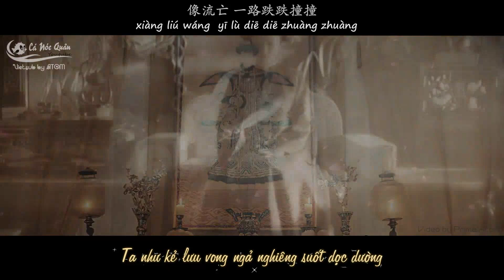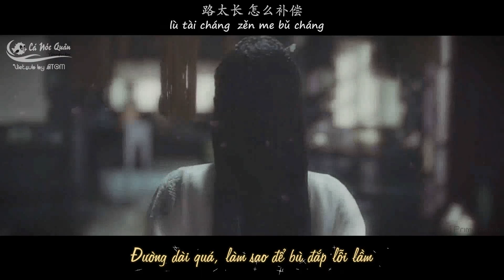【Vietsub】【Lạc Hậu CP】Bạch Nguyệt Quang - Tần Lam / 白月光 - 秦岚 | Ngụy Anh Lạc × Phú Sát Dung Âm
Video by ATOM